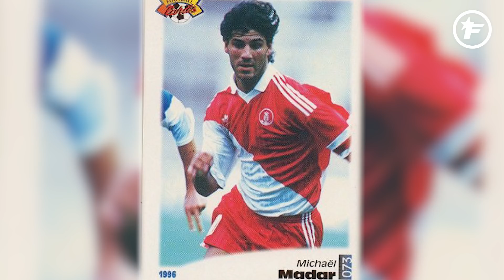Ces joueurs qui ont évolué au PSG et à MONACO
Ce dimanche soir, le choc de la journée oppose l’AS Monaco et le Paris Saint-Germain. L’occasion de revenir sur les joueurs qui ont porté les deux maillots au cours de leur carrière. Revue d’effectif.